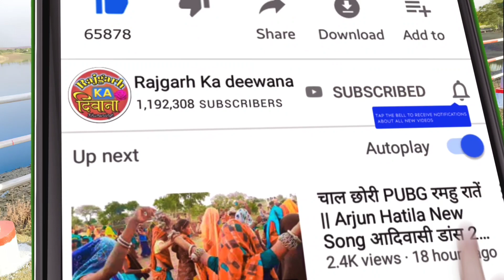केने नही राखी 😚 ऐवी राखतो हतो || Adivasi Timli Dance वीके भुरीया राहुल भुरीया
rajgarh ka deewana

v k

vk bhuriya

rahul bhuriya

adivasi timli

adivasi dance

adivasi video

राहुल भुरिया

वीके भुरीया

विके भुरीया

आदिवासी टीमली

आदिवासी डांस

राजगढ़ का दीवाना